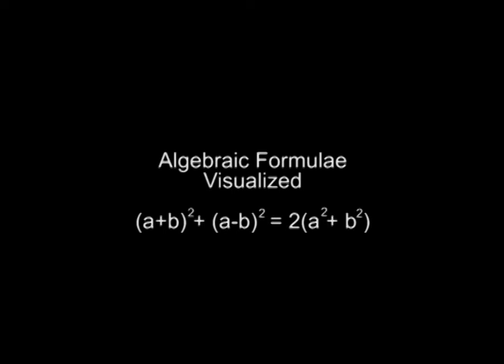Visual Algebra: (a+b)2 + (a - b)2 = 2(a2+b2)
Proving (a+b)2 + (a - b)2 = 2(a2+b2)

Materials & Execution: Swati Sircar
Camera, Sequencing & Creative Inputs: Rajkishore
Post Production: Ravi Babu

for Educational Technology & Design, Azim Premji University